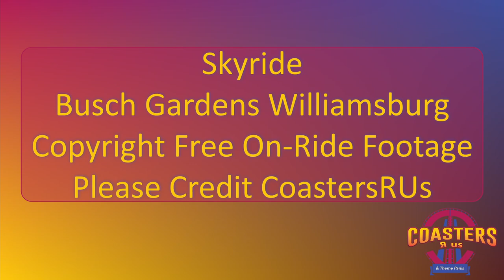Skyride at Busch Gardens Williamsburg On and Off Ride Footage (no copyright)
This on and off ride footage of the Skyride at Busch Gardens Williamsburg is available to be used by content creators.  Just make a note that it's from CoastersRUs.

Footage is in horizontal orientation